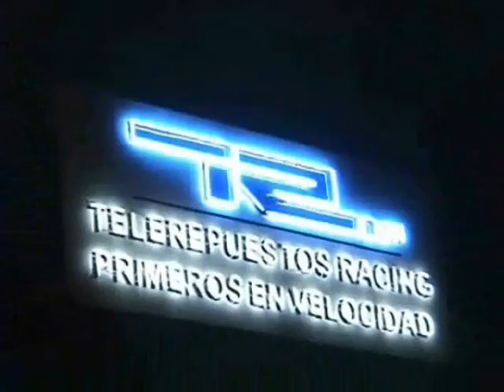JUANKY VS 350Z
JUANKY TRYING OUT HIS LUCK VS RUBEN'S 350z @ SF UNDERGROUND BIKERZ BUZZ JAN 2009